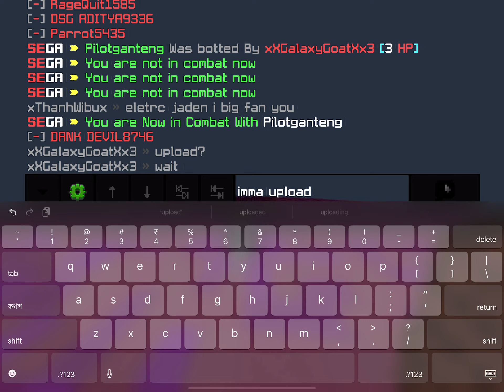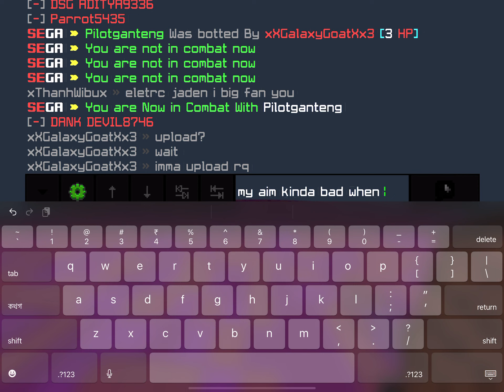Player accusing of auto clicking mcpe